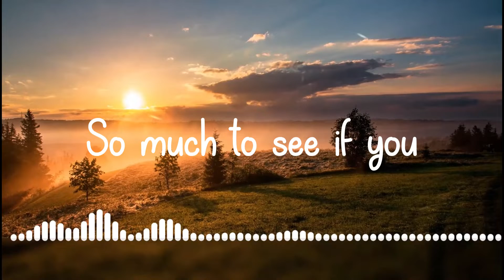Leat'eq - Sunrise Lyrics Music [NCS Release]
we'll stay up, Leat'eq - Sunrise (Lyrics) [NCS Release], leat'eq sunrise [NCS Release]

Leat'eq Sunrise Lyrics :

So if you come with me we'll stay up
So much to see if you just wake up, just wake up
This city never sleeps
I'm giving you the key
So if you come with me we'll stay up, we'll stay up

(Stay up, stay up)
We'll stay up, we'll stay up
[Drop]
We'll stay up, we'll stay up, we'll stay up

Leat'eq - Sunrise (Visualizer)
Leat'eq - Sunrise
Leat'eq - Sunrise [Official Instrumental]
Leat'eq - Sunrise - CODM Montage